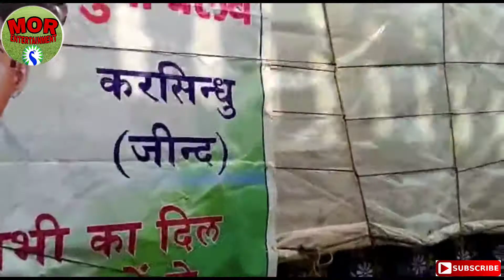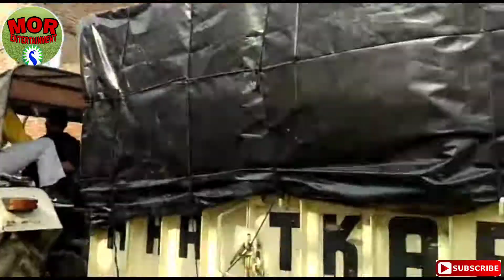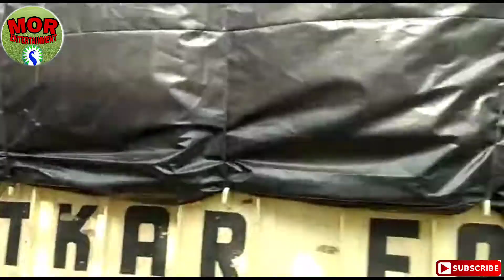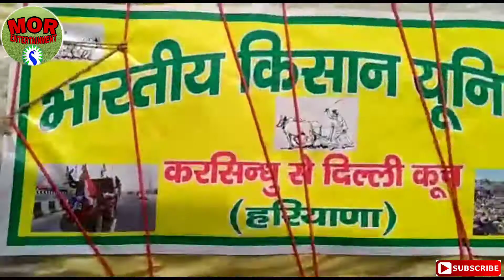गांव करसिंधु से हजारों ट्रैक्टर ट्रालियों से किसानों ने दिल्ली कूच किया | kisan tractor rally